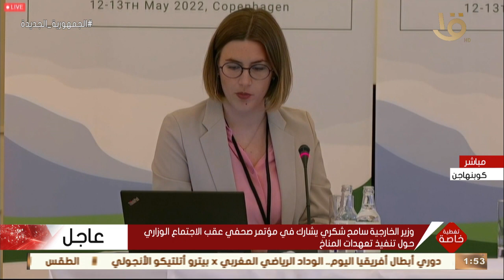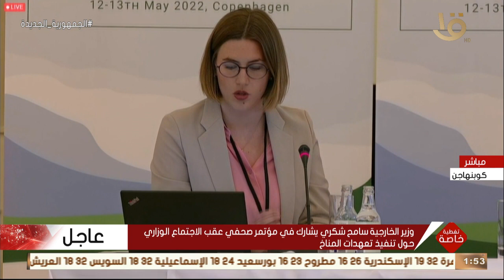تغطيةخاصة|مؤتمر صحفي لوزير الخارجيةسامح شكري عقب مشاركته في الاجتماع الوزاري حول تنفيذ تعهدات المناخ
تغطية خاصة | مؤتمر صحفي لوزير الخارجية سامح شكري عقب مشاركته في الاجتماع الوزاري حول تنفيذ تعهدات المناخ
▶▶ Follow us ▶▶